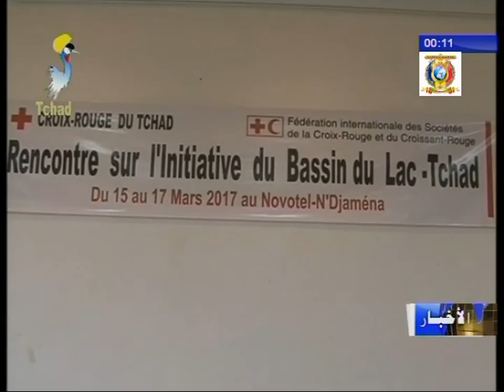الفدرالية الوطنية للصليب الأحمر - إجتماع تفاكري حول شؤون اللاجئين